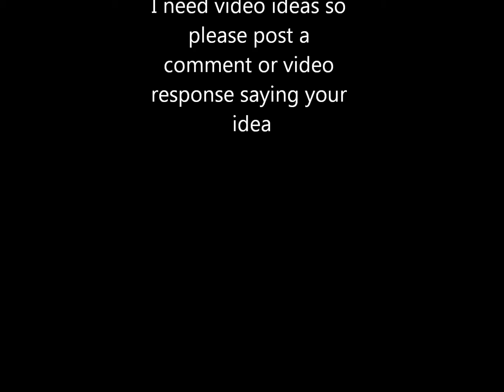I NEED HELP need video ideas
I need help. im out of video ideas so i need your help. plz comment any good ideas. thanks